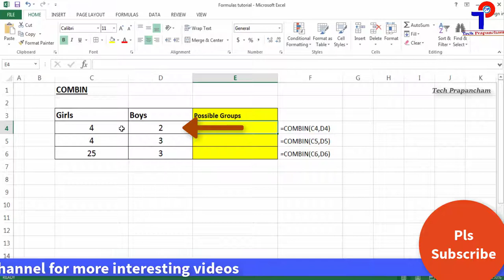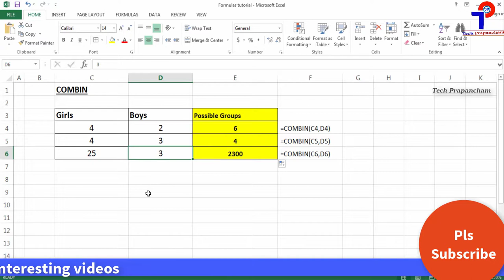COMBIN Formula In Excel In Telugu | How To Use Combin Function in Excel | Excel Tutorials | Tech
COMBIN Formula In Excel In Telugu | How To Use Combin Function in Excel |

Watch this video to know how to use the Combin Function in Excel